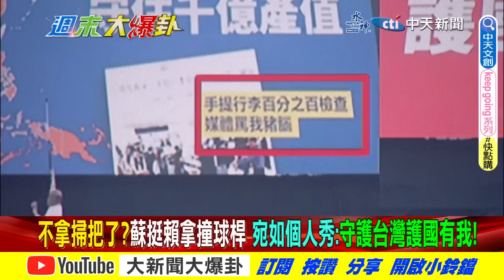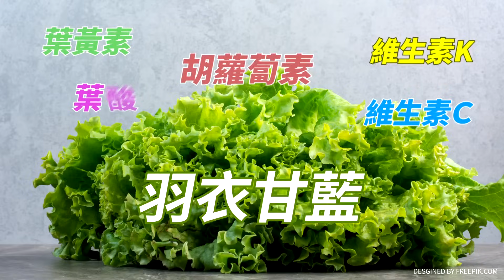【週末大爆卦】一定要看!蘇拿撞球桿挺賴 宛如賭場秀!林佳龍批侯 網友:新北台北搞清了?@中天新聞CtiNews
⭐️李珮瑄推薦代碼:ct593

主持人

《精彩回顧》
⭐️馬英九不忍!轟綠"做這麼爛也不容易"!韓國瑜讚和平鑰匙在侯友宜手上!管中閔發文"退步也就能向前"喻藍白合只差一步!賴神鬼扯南投贏台灣贏.蔡培慧贏國會過半你信?
⭐️徐巧芯籲侯友宜快找韓國瑜備戰賴蕭配重現2022北市三腳督贏法!朱.柯釋善意藍白合得起來關鍵時刻!林右昌嗆徐春鶯拿極權國家身分證卻不辦賴約習近平吃飯?
⭐️韓國瑜助拳奏效!侯.柯.賴在綠媒民調戰成平手!趙天麟.郭璽.黃捷聯手膛炸 綠高雄邁家聖地恐掉4席!顧立雄嗆柯P.王美花嗆聖騎士 雲豹小公主揭賴瘡疤!
⭐️黃敬平.蔡正元因"侯柯會"大吵7分鐘!郭正亮爆綠媒洩漏侯柯會消息促破局?蔡正元質疑趙天麟早成陸線民?綠狂打馬文君反越打越高! 謝寒冰諷柯P沒挺徐春鶯X種!